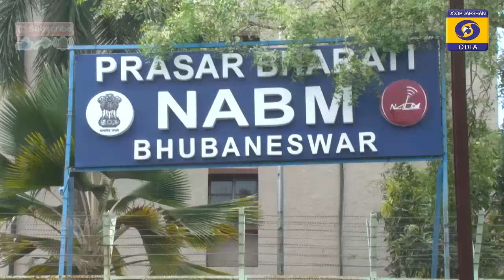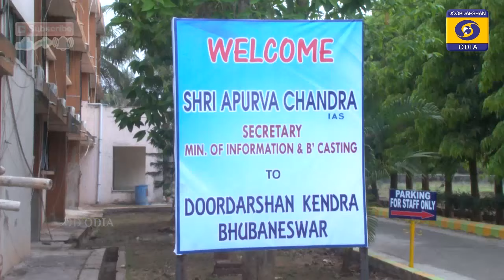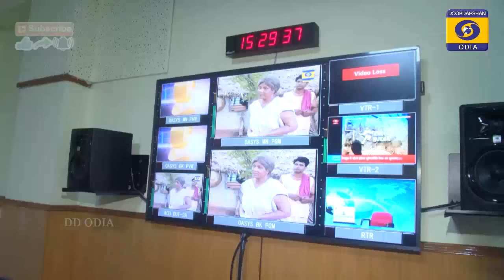I&B SEC APURBA CHANDRA AT NABM & DDK